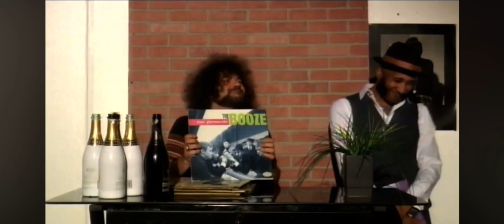Record vs Record with Randy Michael from Episode 6 of Now Dig This